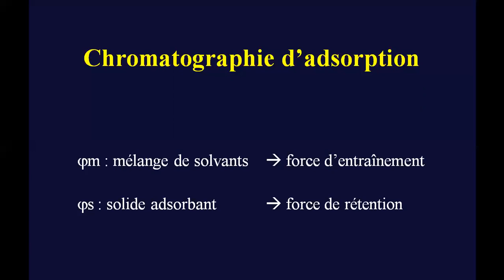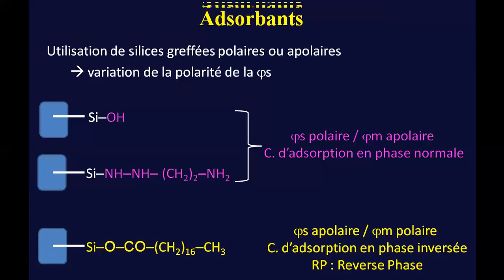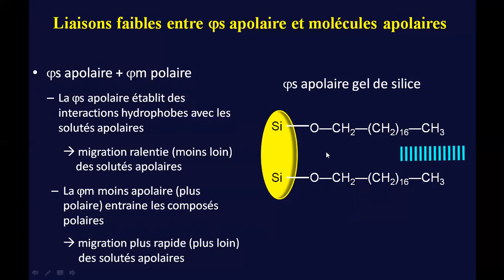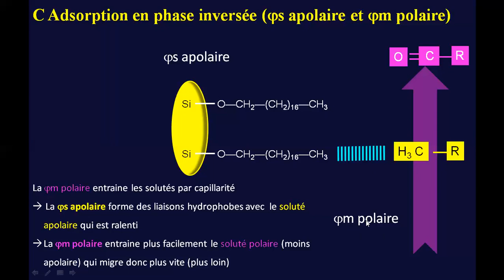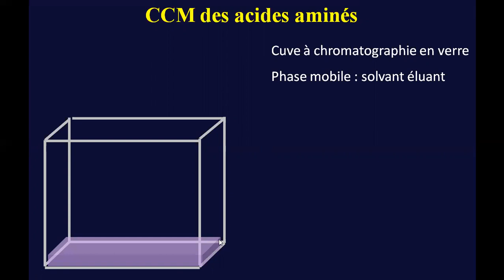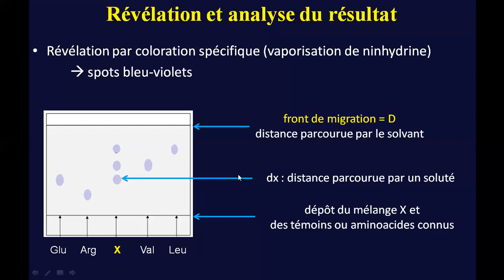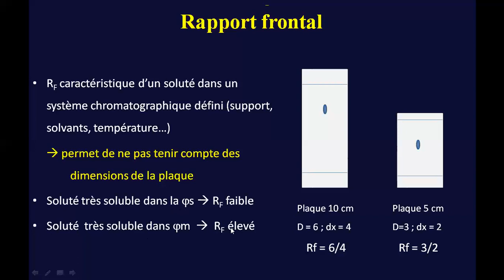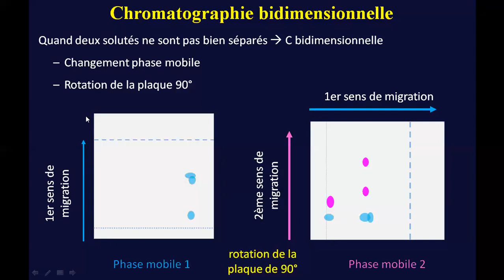2- Chromatographie d'Adsorption (CA)